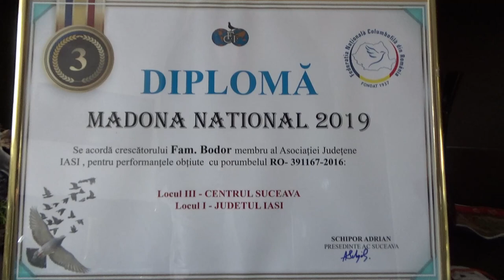Familia Bodor si „Leonidas“, o poveste de succes a columbofiliei din Iasi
Când spui Familia Bodor, primul lucru care îţi vine în minte este excepţionalul „Leonidas“, unul dintre cei mai importanţi porumbei ai ultimilor cinci ani. Locul 1 Național As Maraton Palmares 2 ani, locul 1 Național Maraton Grand Prix şi locul 2 Național Maraton Palmares 2 ani sunt cele trei uluitoare performanţe obţinute de Leonidas în anul 2019, care au propulsat familia Bodor în elita columbofiliei româneşti.
Profitând de prezenţa noastră pe meleagurile moldovene, i-am trecut din nou pragul lui Sebastian Bodor, columbofilul care stă în spatele „numelui de scenă“ Familia Bodor. A rezultat un amplu reportaj pe care vi-l oferim astăzi în exclusivitate.